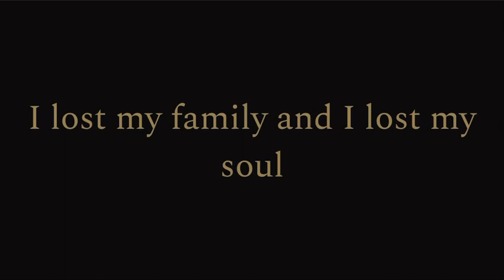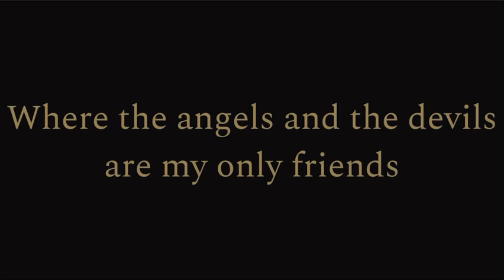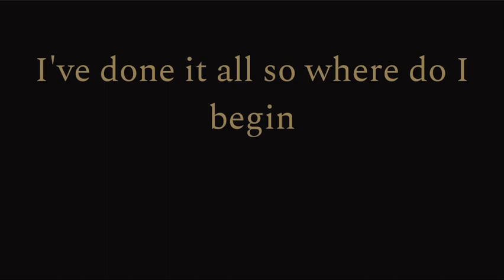“State I’m In” by Aaron Lewis | Lyrics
This song is by @AaronLewisTV, not by me, I just made the lyric video.

If you like the music in my videos, I have a Spotify playlist featuring all the songs that I have a lyric video for and upcoming lyric video projects.